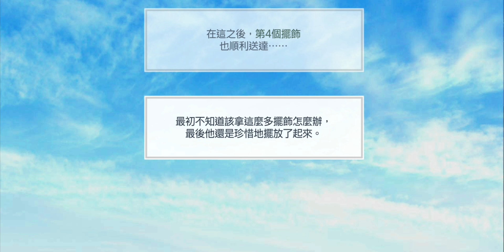【募戀英雄】2022/1/8 幸運物不嫌多